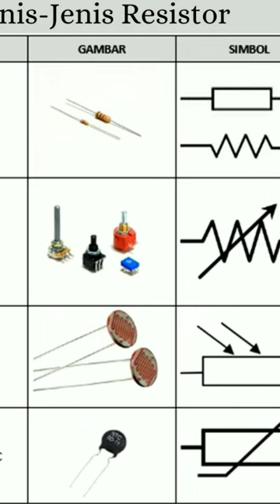Jenis Jenis Resistor Beserta Symbolnya.